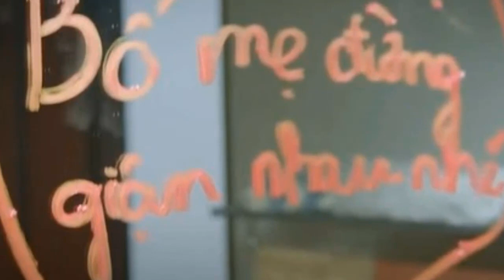Thương ngày nắng về phần 2 tập 1: Trang chia tay Duy đi Nhật.